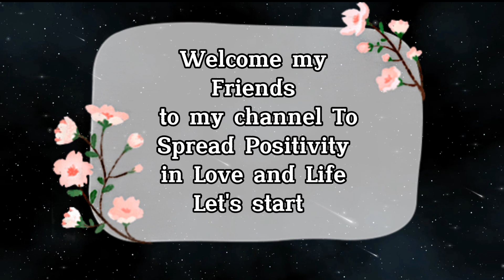Why Did Not You Marry || Dr APJ Abdul Kalam sir Quotes || Whatsapp Status || Spread Postivitly